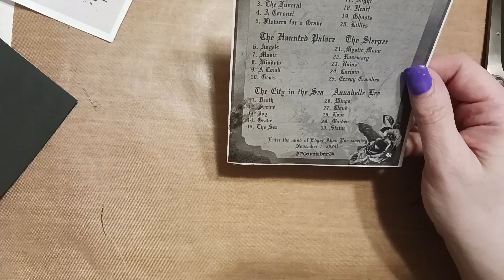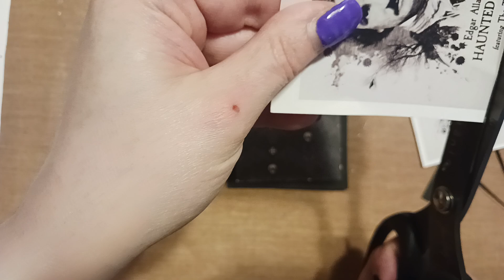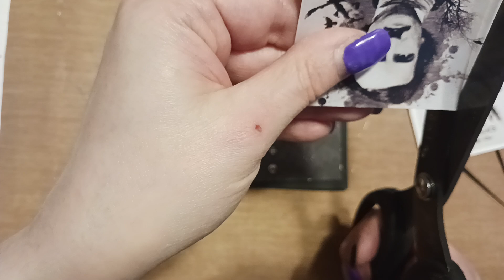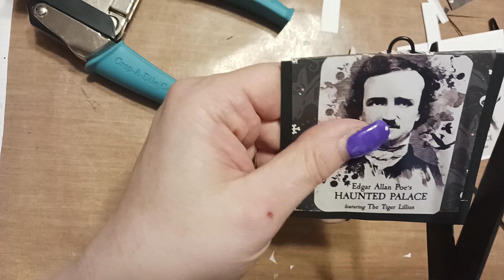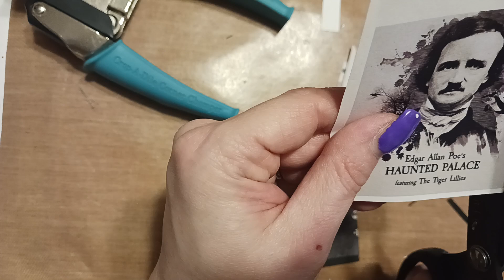Ivy (Edited) - The City in the Sea - poevember24 Hosted